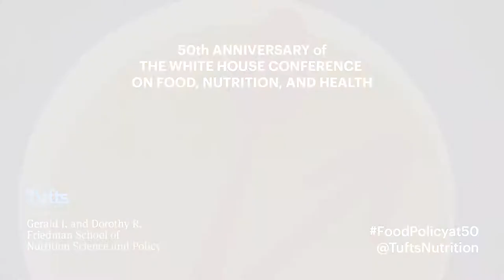Karen Pearl at the 50th Anniversary of the White House Conference on Food, Nutrition and Health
"We are never going to achieve our health care goals of lower costs and improving outcomes without fully integrating Medically Tailored Meals into health care"  Karen Pearl, President & CEO of God's Love We Deliver

Video courtesy of the Tufts Friedman School of Nutrition Science and Policy